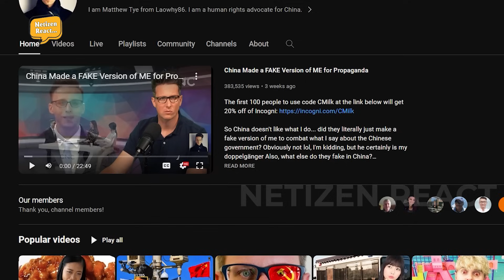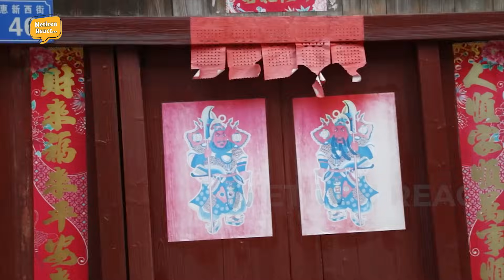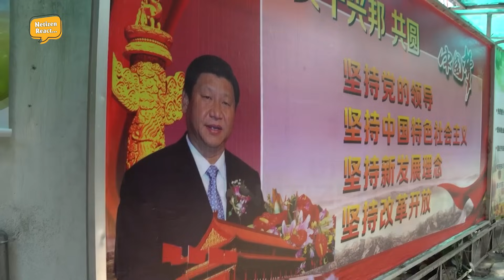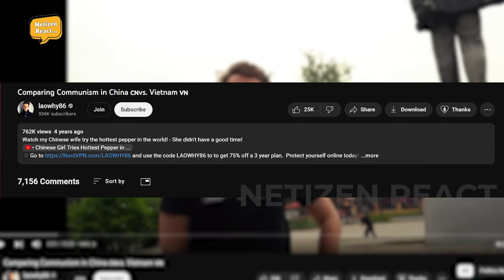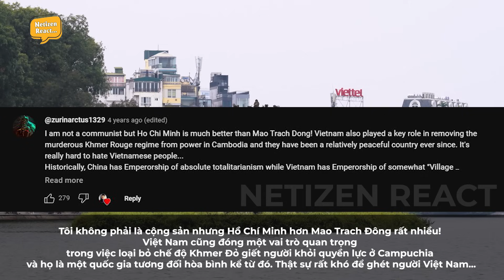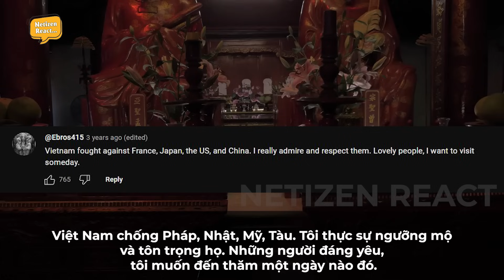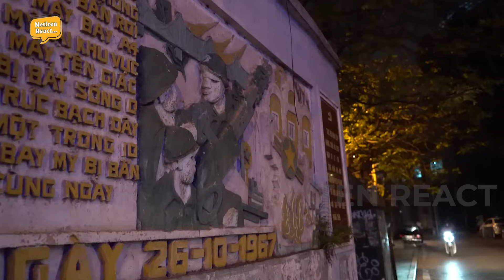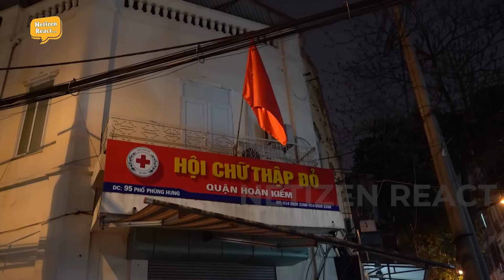CĐM Quốc Tế Sửng Sốt Khi Nghe Blogger Người Mỹ Bóc Trần Sự Thật Chủ Nghĩa Cộng Sản Ở VN Rất Khác TQ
Mời các bạn đón xem video:CĐM Quốc Tế Sửng Sốt Khi Nghe Blogger Người Mỹ Bóc Trần Sự Thật Chủ Nghĩa Cộng Sản Ở VN Rất Khác TQ